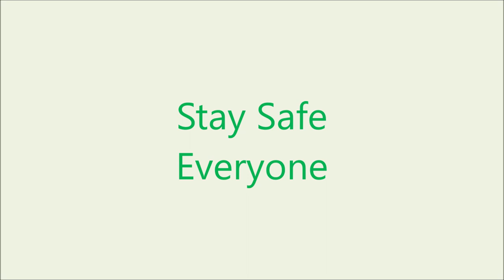Isolation Garden 2020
I'm a stills Photographer, and this is my first attempt at producing a video from multi cameras.
Please view all videos on 720p for best quality.